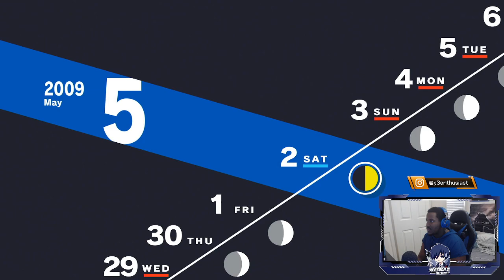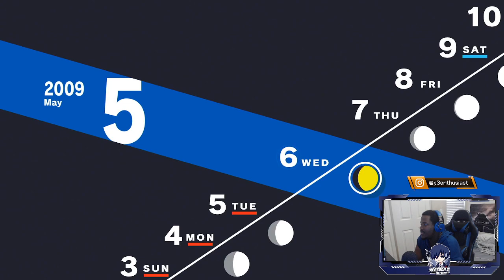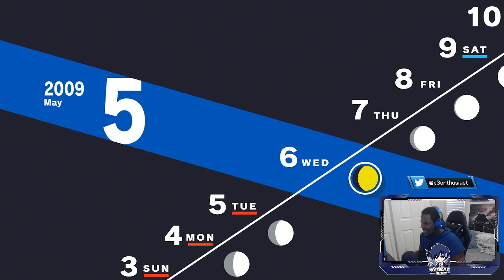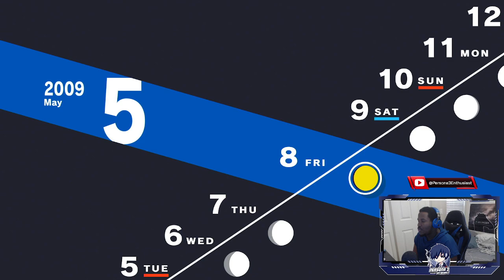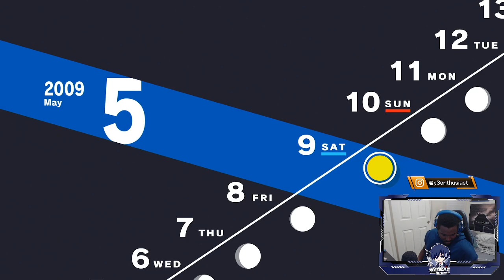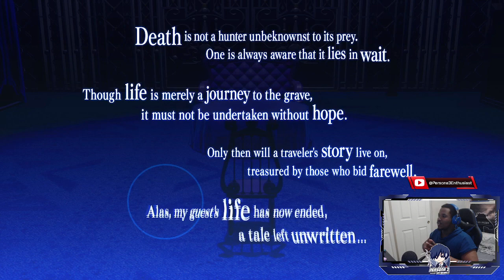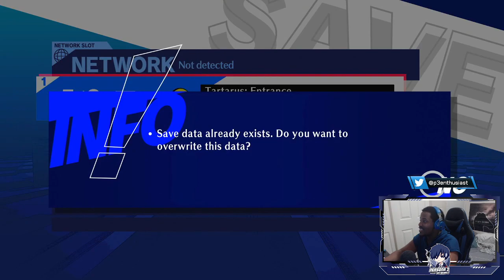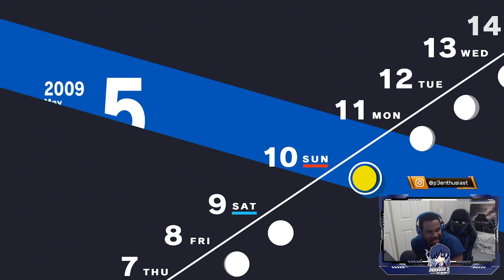(SPOILERS) DAY 2 - 9 HOURS IN - MONTH APRIL |(PS5) | Merciless Difficulty